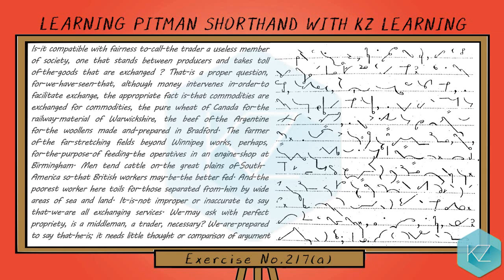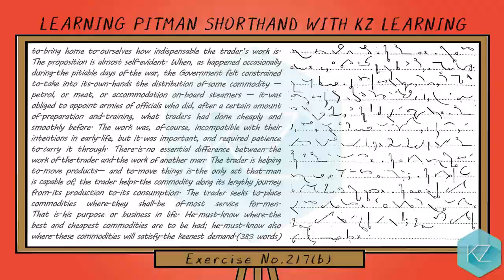Exercise No.217 @ 100 WPM - Pitman Shorthand Dictation - KZ Learning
Learn Pitman Shorthand with KZ Learning. In this free shorthand course/tutorial, you can get English shorthand dictations at 60 WPM, 80 WPM and 100 WPM and online Pitman Shorthand training to learn stenography. The videos contain English text and shorthand strokes / symbols and can practice it and revise it as long as you want.

In this video, you can get shorthand dictation of Exercise No.217 at 100 WPM.